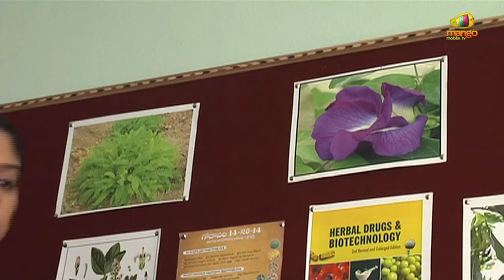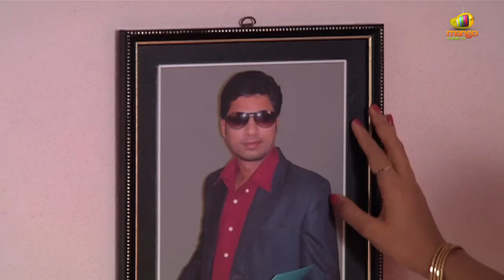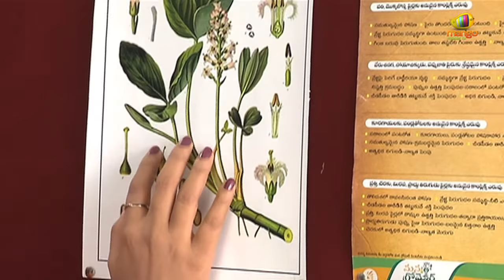Edureetha Serial - Episode 88